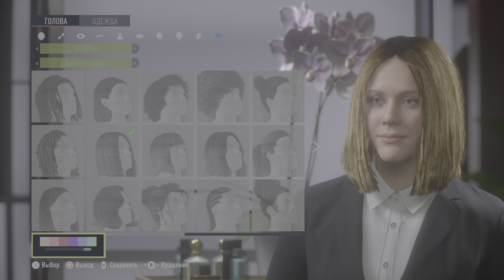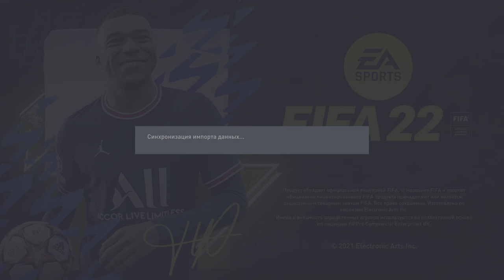FIFA 22 PS5 | Star Training Intro